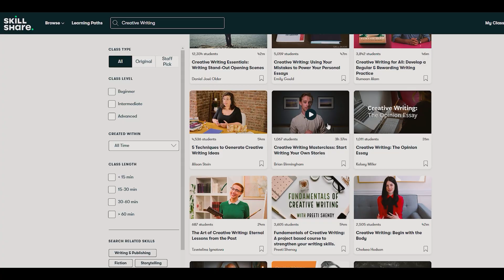How Fights Tell a Story | Rings of Power Fight Scene Autopsy pt.2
The first 1,000 people to use the link get a month free of Skillshare "Any sort of fight has it's own story within the main story".  This fight in the rings of power is not in harmony with it's own story, and we will explain why.  Choreography is just 1 piece of what makes a fight. Fight's need a scene structure so they tell a story. Telling a story isn't enough, it has to be a good story, and it has to be the right story for the scene.

00:00-1:31 Intro
1:31-5:06  Bob Anderson and Story
5:06-5:46 The Problem
5:46-8:00 What's the Story?
8:00-9:04 Sponsor
9:04-9:40 Mask of Zorro
9:40-14:08 How I'd fix this fight
14:08-18:00 How I'd rewrite this scene

-"The Green Forge Tavern" by Gabriel Lefkowitz | Green Forge Studio

-"Nowhere Land", "Fjeld", "Winter Night", "Vetur Frosti", "Mjonir", "Grundar", "Now we Feast", "Prepare for War" by Alexander Nakarada